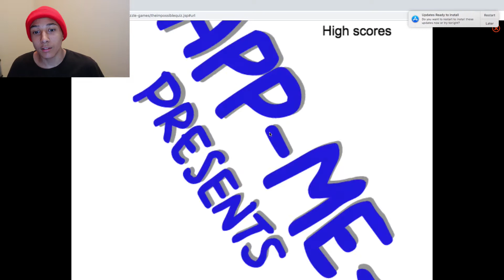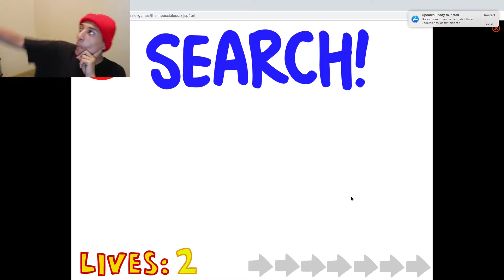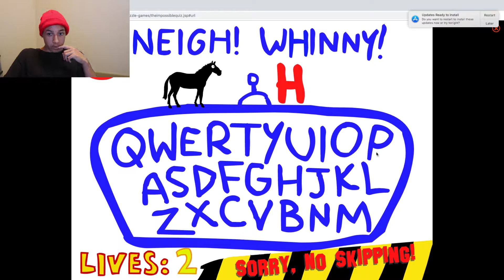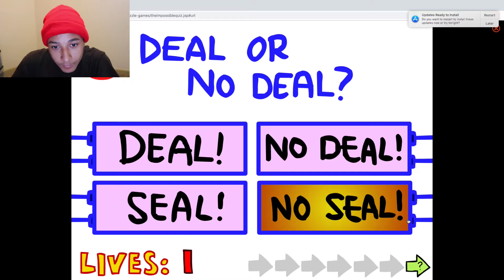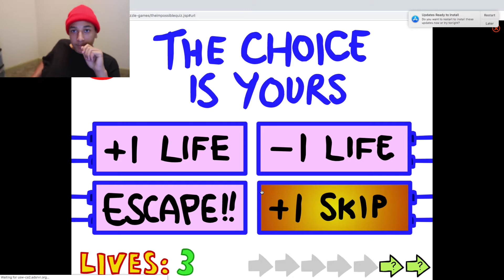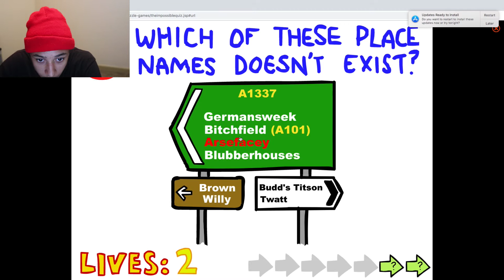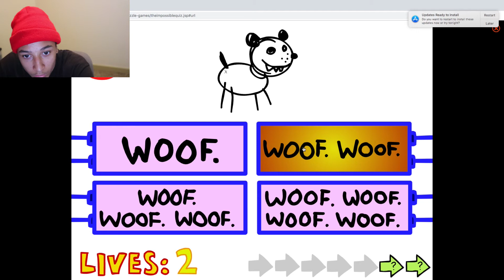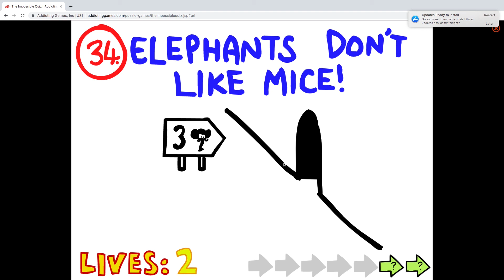Impossible Quiz (this game is for real impossible)